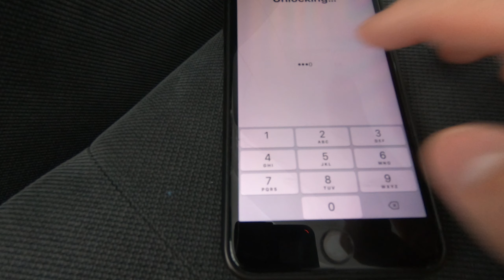HOW TO UNLOCK A SIM CARD FOR IPHONE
SUPER FAST AND EASY !!!